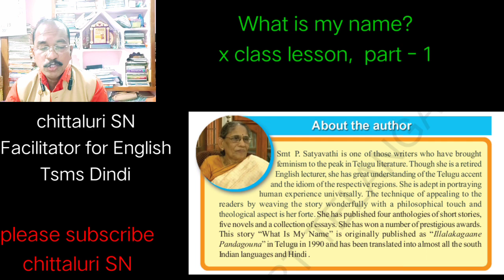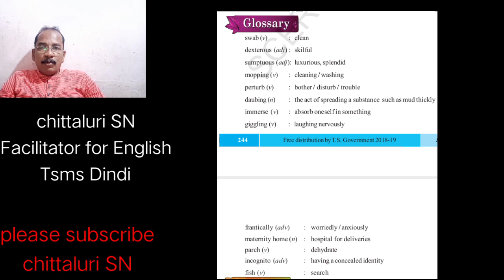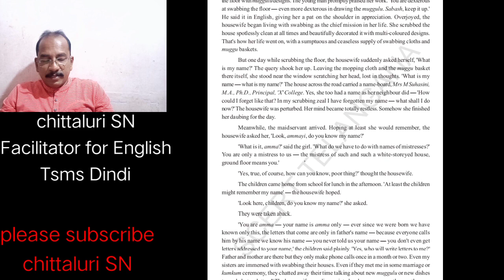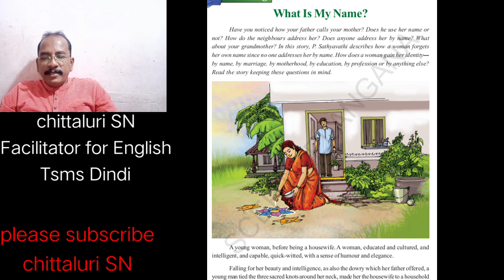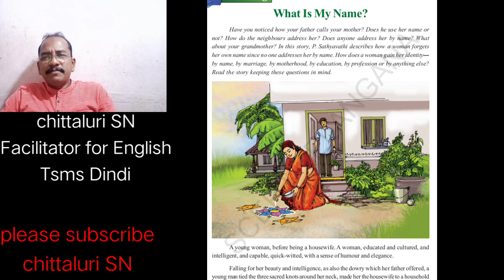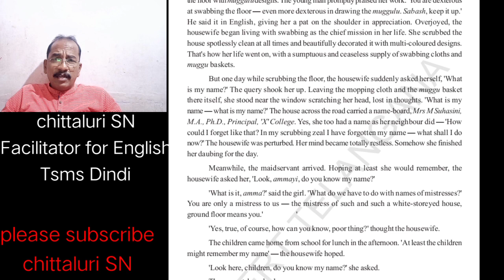What is my name? x class lesson part 1, Detailed Analysis.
Chittaluri SN